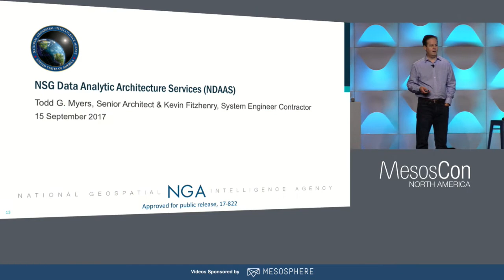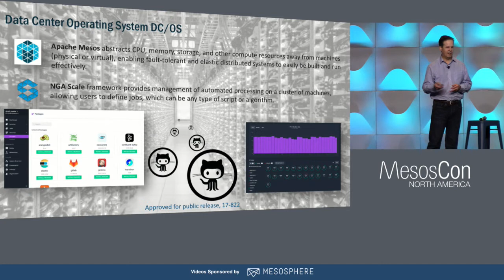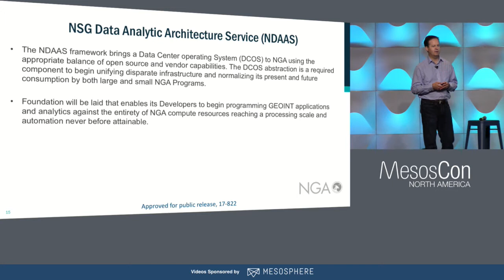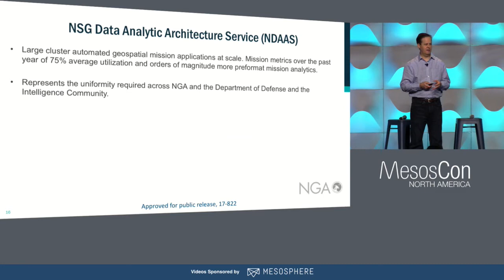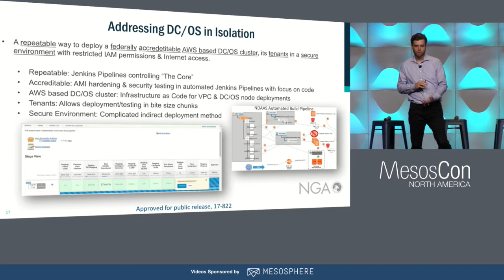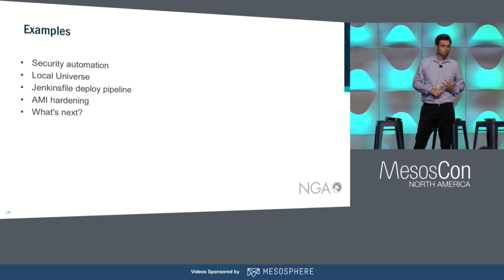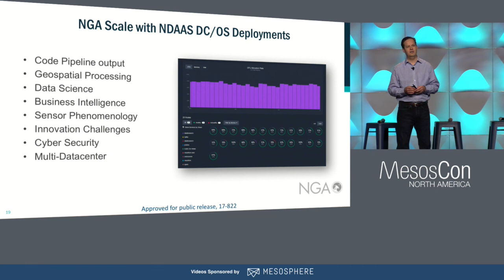Keynote: NSG Data Analytic Architecture Service - Todd Myers & Kevin Fitzhenry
Keynote: NSG Data Analytic Architecture Service - Todd Myers & Kevin Fitzhenry, National Geospatial-Intelligence Agency

In this presentation, Todd Myers and Kevin Fitzhenry will present how the National Geospatial-Intelligence Agency is adopting Mesos for large scale processing.

About Kevin Fitzhenry
System Engineer contractor that lead the cloud transition team for National Geospatial-Intelligence Agency (NGA) Research division. Now responsible for implementing production DC/OS clusters.

About Todd Myers
Senior Architect leading the deployment of our multi datacenter Mesos processing clusters for the National Geospatial-Intelligence Agency.